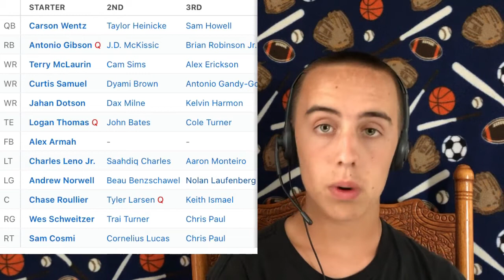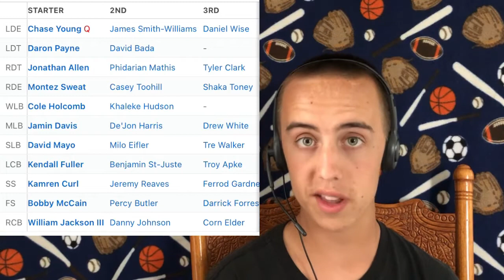Will the Commanders Have a Top Ten Team this Season?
Today we answer - or attempt to answer - the question of will the Commanders have a top ten team this season?